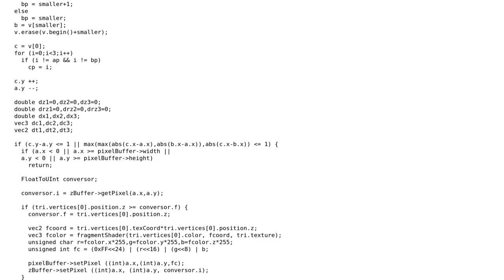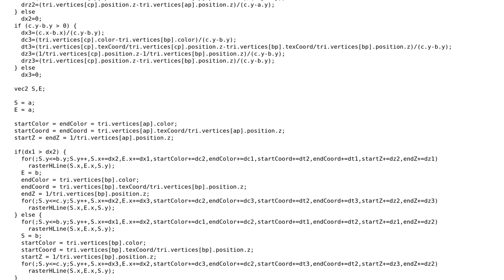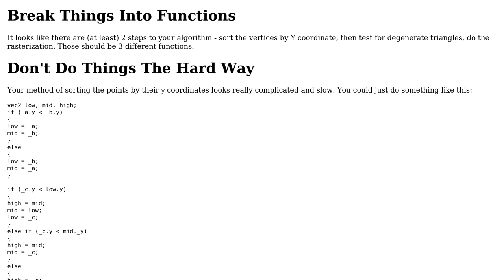Game engine/C++11 software 3D renderer/WebGL library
With thanks & praise to God, and with thanks to the many people who have made this project possible! | Content (except music & images) licensed under CC BY-SA | Music | Images & others | With thanks to user user1118321 user Jamal user Felipe Tavares and the Stack Exchange Network Trademarks are property of their respective owners. You are responsible for your own actions.